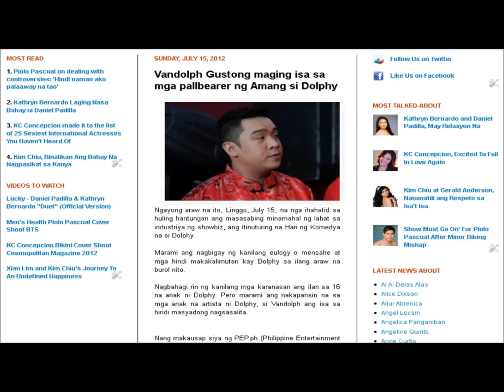Vandolph Gustong maging isa sa mga pallbearer ng Amang si Dolphy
Vandolph Quizon, Dolphy Quizon, Eric Quizon. Epy Quizon